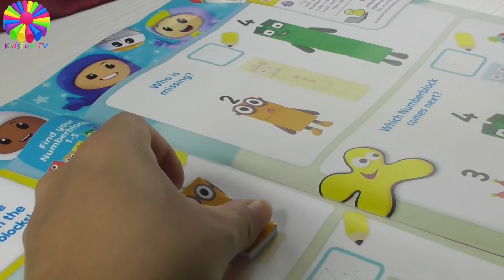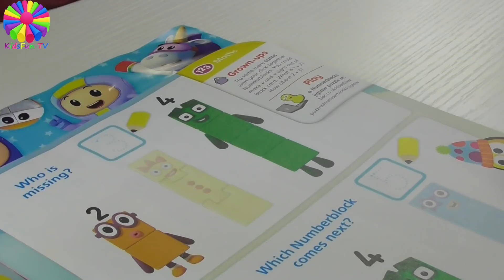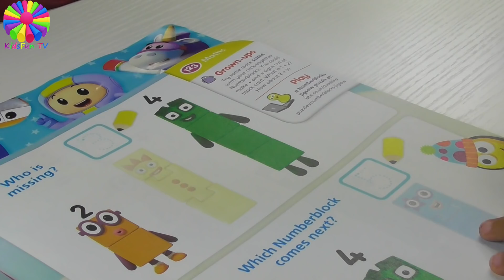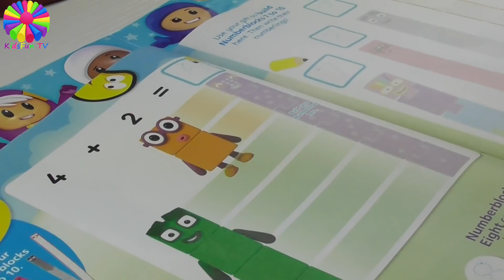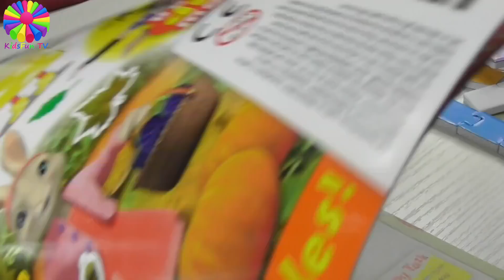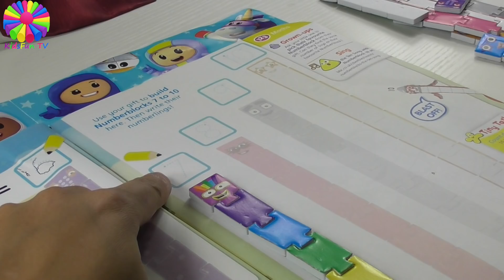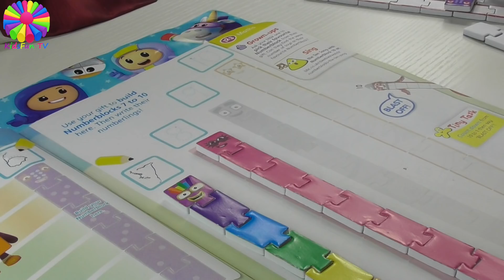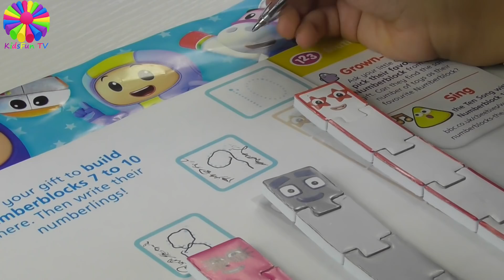LEARN HOW TO ADD NUMBERS WITH SUHANA | KIDS FUN TV | EDUCATIONAL VIDEO.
In this video Suhana is counting all by herself! She is doing the activities and is counting with the numberblocks. We found the numberblocks very helpful for counting and remembering all the numbers. And we also use them for adding and taking away!